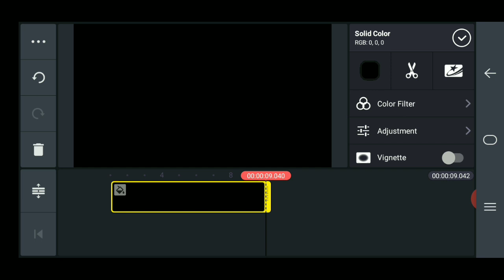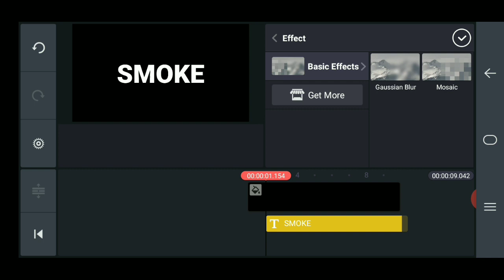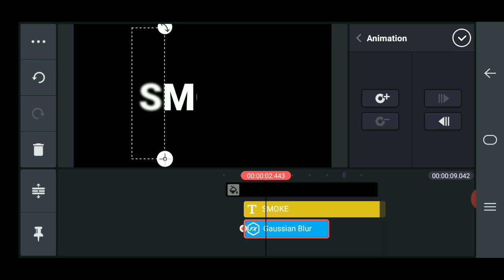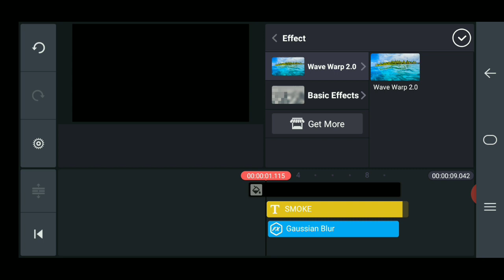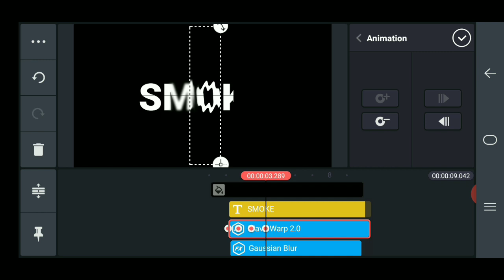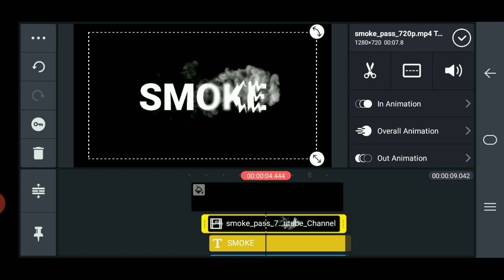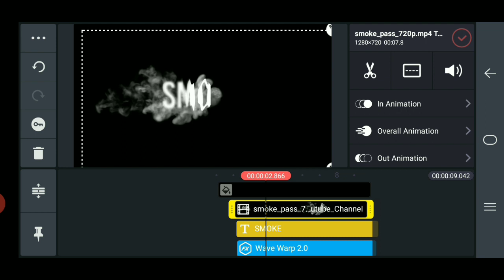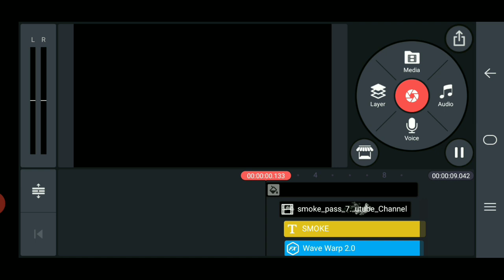HOW TO MAKE SMOKE TEXT REVEAL IN KINEMASTER STEP BY STEP 2020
Music Attribute:
2. "its fair use" No copyright is claimed and to the extent that material may appear to be infringed, I assert that such alleged infringement is permissible under U.S. and Philippine copyright law. If you believe material has been used in an unauthorized manner, please contact the poster.
3. This Video is not associated with any company or products mentioned in the video.
4. No intention to infringe photos or audio used in this video.